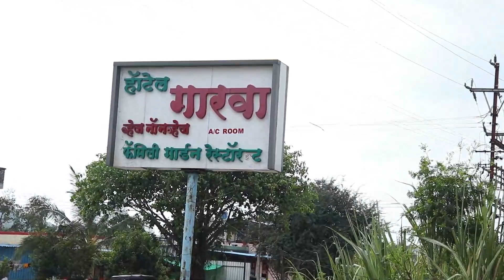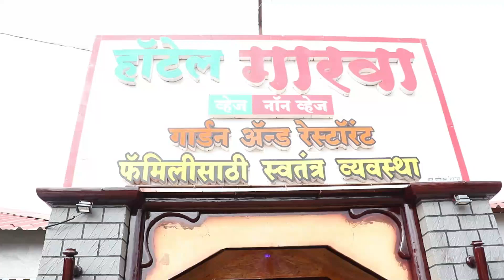गारवा मधील स्पेशल मालवणी चिकन आणि मटण | Malvani mutton and chicken in garava hotel near pune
हॉटेल गारवा
पत्ता - चाकण - शिक्रापूर रोड, चाकणपासून 10 किमीवर

Mutton malvani | mutton malvani masala
mutton curry
chicken thali in pune
best chicken thali street food
chicken malvani hotel
malvani hotel in pune
best malvani food in pune
best mutton malvani in pune
garava hotel chakan
malvani fish malvani sea food
sea food in pune
best fish thali
famous street food in pune
best non veg in pune
pune street food | pune street food non veg
street style chicken curry | pune non veg food
pune street food | pune food | pune foodie
best food pune | restaurants in pune
pune food review